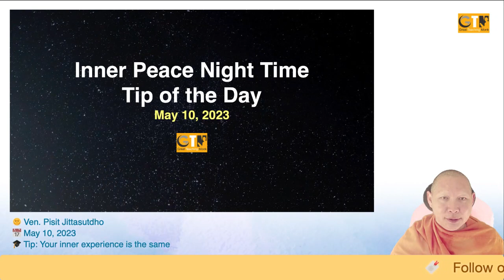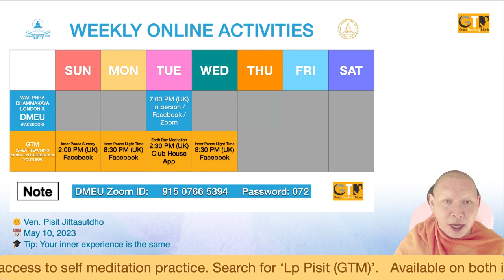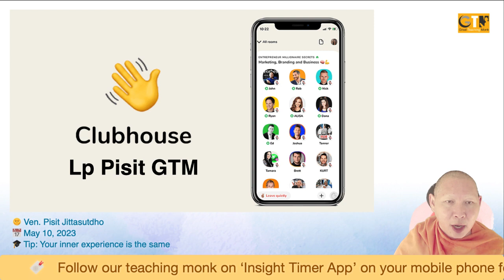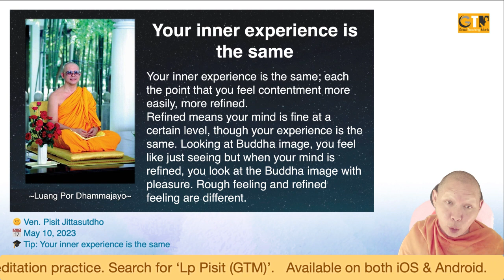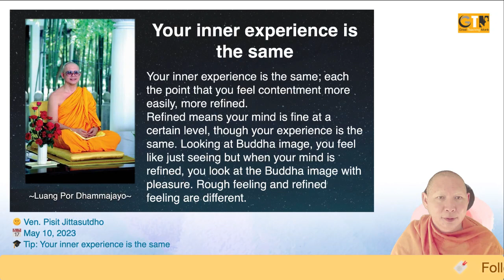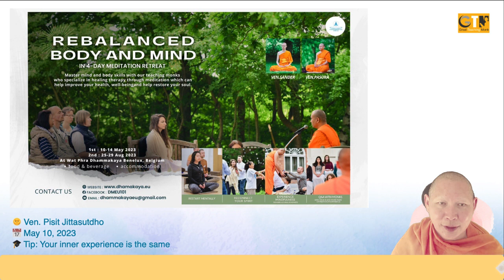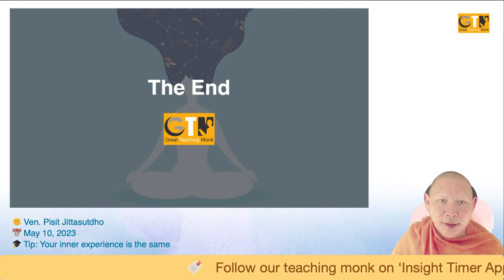Your inner experience is the same - May 10, 2023 / Inner Peace Night Time Live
Inner Peace Night Time FB Live Meditation
@8:30 PM (UK) / 9:30 PM (EU) / 2:30 PM (Chicago)
Tip: Your inner experience is the same

Maintain your regular meditation practice with us in our broadcasting guided meditation! To keep up your consistency in practice!

Now available on ‘Insight Timer’ App @Lp Pisit GTM